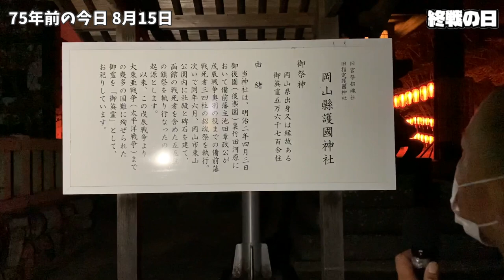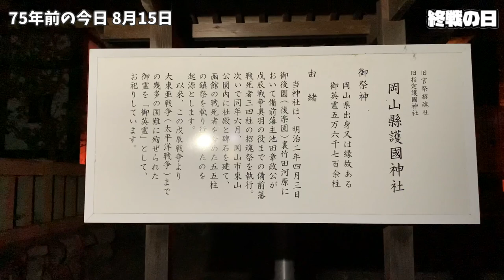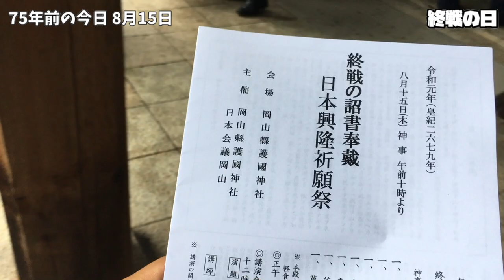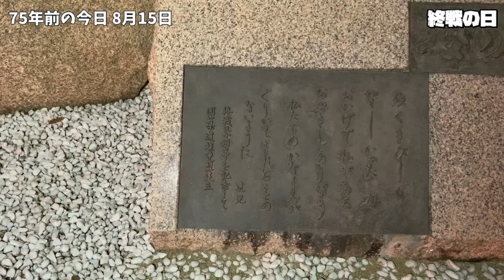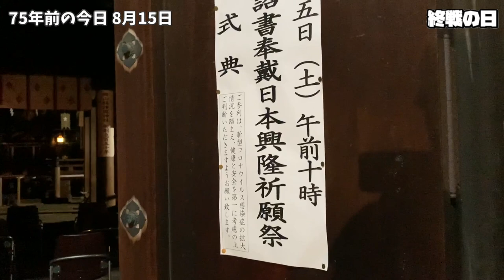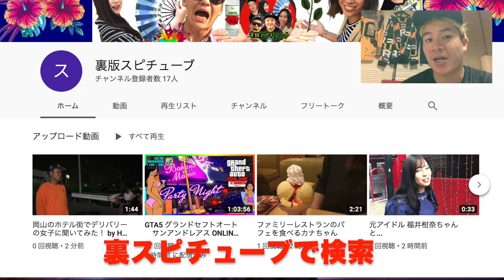８月１５日 終戦の日 【７５年前 日本国民３１０万人を失なった太平洋戦争】 岡山市東山 護国神社へ足を運ぶ End of War Japan Vlog shrine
一部ノイズ音あります。

注意：８月１４日、１５日、１６日が点灯の日。

みたま祭は１５日、１６日です。

点灯時間19時から日の出まで。